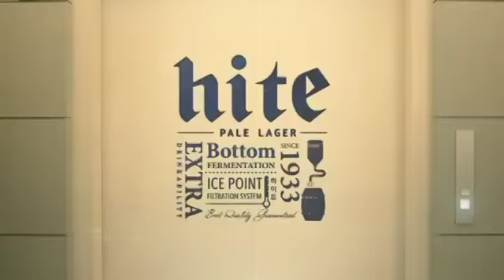미생시절 팬들이 변요한을 위해 만들어 준 광고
미생으로 떠오른 배우, 변요한. 드라마가 뜨면 보통 배우들은 광고를 찍죠.
변요한 팬들은 미생의 드라마 장면들을 이용해서 변요한이 맥주 광고에 어울린다는 것을 어필하였습니다.